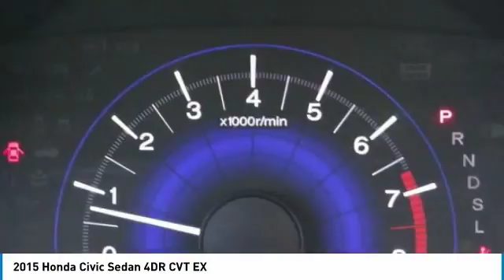2015 Honda Civic Sedan Pasadena Los Angeles Glendale Alhambra Cerritos Orange County 515166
2015 Honda Civic Sedan 4DR CVT EX

HONDA OF PASADENA IS A NEW AND USED HONDA DEALERSHIP PROUDLY SERVICING LOS ANGELES, PASADENA, GLENDALE, ALHAMBRA, CERRITOS, & ALL NEARBY CITIES. THIS WHITE 2015 Honda CIVIC SEDAN IS EQUIPPED WITH A Engine: 1.8L I-4 SOHC 16-Valve i-VTEC, TRANSMISSION, AND RECEIVES AN ESTIMATED 30 City/39 Hwy MPG. CONTACT HONDA OF PASADENA TO SCHEDULE A TEST DRIVE AND TAKE THIS 2015 Honda CIVIC SEDAN HOME TODAY, OR VISIT OUR SHOWROOM CONVENIENTLY LOCATED AT 1965 E. FOOTHILL BLVD, PASADENA, CA 91107. STOCK #: 515166 | 2015 Honda Civic Sedan 4dr CVT EX ALLOY WHEELS SECURITY SYSTEM AIR CONDITIONING CARFAX Certified 1-Owner 2015 Honda CIVIC SEDAN 4DR CVT EX **Carfax Certified One Owner**, **Dealer Serviced**, ** Carfax One Owner**, **Clean Carfax**, **Low miles For this Year**, **OnePrevious Onwer**, Honda Certified. Odometer is 7741 miles below market average! 39/30 Highway/City MPG** CARFAX One-Owner. Clean CARFAX. Certified. Honda Certified Used Cars Details: * Roadside Assistance * Warranty Deductible: $0 * Limited Warranty: 12 Month/12,000 Mile (whichever comes first) after new car warranty expires or from certified purchase date * Transferable Warranty * Powertrain Limited Warranty: 84 Month/100,000 Mile (whichever comes first) from original in-service date * 182 Point Inspection * Vehicle History To see more quality vehicles like this one right here just Awards: * 2015 IIHS Top Safety Pick * 2015 KBB.com 10 Tech-Savviest Cars Under $20,000 * 2015 KBB.com 10 Best Sedans Under $25,000 * 2015 KBB.com Best Buy Awards * 2015 KBB.com 10 Best UberX Candidates * 2015 KBB.com 15 Best Family Cars * 2015 KBB.com 10 Most Affordable Cars * 2015 KBB.com Brand Image Awards 2016 Kelley Blue Book Brand Image Awards are based on the Brand Watch(tm) study from Kelley Blue Book Market Intelligence. Award calculated among non-luxury shoppers. Kelley Blue Book is a registered trademark of Kelley Blue Book Co., Inc. Stock #: 515166 | VIN: 19XFB2F81FE248562 | 2015 Honda Civic Sedan 4dr CVT EX ALLOY WHEELS SECURITY SYSTEM AIR CONDITIONING Honda of Pasadena AT HONDA OF PASADENA, OUR GOAL IS TO SELL THE BEST VEHICLES AT THE LOWEST PRICES AND TREAT OUR CUSTOMERS WITH RESPECT. AS A CALIFORNIA HONDA DEALER, WE BELIEVE WHEN YOU CHOOSE HONDA OF PASADENA YOU ARE MAKING THE RIGHT CHOICE.